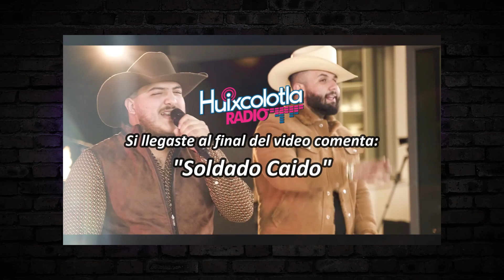¡No más lágrimas! || TOP 5 de canciones para superar un mal de amores || HuixcolotlaRadio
¿Acabas de terminar una relación y no sabes cómo superarlo? No te preocupes, todos hemos pasado por eso. En nuestro nuevo video, te presentamos un TOP 5 de canciones que te ayudarán a liberar tus emociones y a sanar el corazón roto. Desde el desgarrador "Cómo Le Digo" de Grupo Firme hasta el nostálgico "Que Vuelvas" de Grupo Frontera ft Carin León, estas canciones te acompañarán en tu proceso de curación emocional. ¡Dale play y sana tu corazón!